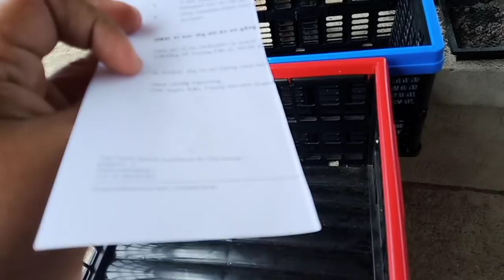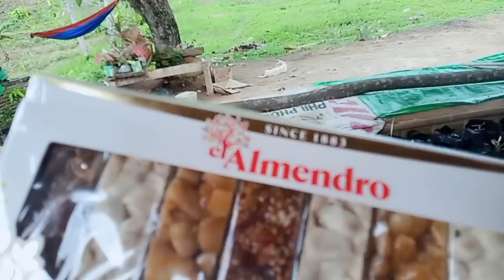A swedish man send box to our team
Swedish man send box to our team in the Farm